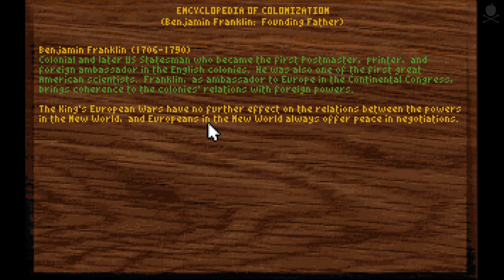Sid Meier's Colonization - Land Ho!! The New World!! Saucelandia?!! - Episode One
The new world awaits the glorious Dutchuguese domination of Saucelandia

AppleSauce is a trilingual (English, French, Portuguese) video game enthusiast that produces videos like let's plays/ longplays, silly themed videos, reviews, top lists and more.

I'll try to keep underappreciated old games nostalgia alive but also playing through the cream of the crop of current games.

You can see from my video backlog that I have particular preferences for engrossing RPGs, strategy games and retro gaming in general, but I'll make videos on pretty much any game I find interesting.

No brain dead stuff that I can avoid with forewarning reviews or friendly advice though.